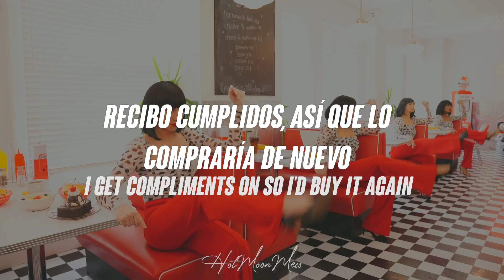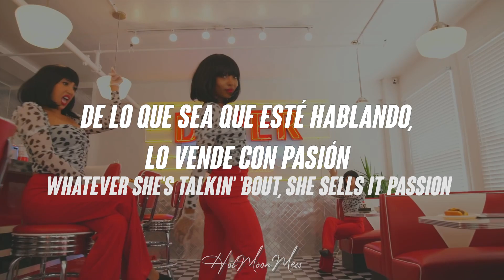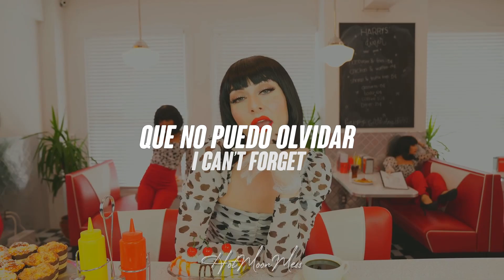Who Is She // Qveen Herby (Español/Lyrics)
lyrics:

Babe alarm, look at her
See that drip soaking wet
Cushion cut, got a face I can't forget (I, I, I)
Oh, my God (God)
Who is she? (She)
Babe alarm, look at her (Her)
See that drip (Drip) soaking wet (Wet)

You can't deny she's a hundred percent
How did she learn to be so confident? (Confident)
Yeah, she’d be expensive if she was a scent
I get compliments on so I’d buy it
Again, it isn't in my nature (Nature)
Falling in love with total strangers (Strangers)
Sent her link to all my friends, and later
They confirmed that stanning was the right behavior

Slaying consistently (Slaying)
Her talent sickens me (Sickening)
No wonder she's got enemies (Masterpiece)
She's a masterpiece, she's beauty queen
What's her skin made out of, velvet? (Velvet)
Why those cheekbones make me jealous? (Jealous)
Whatever she's talkin' 'bout, she sells it
Passion, bitch, I felt it
That’s the vibe I wanna melt with

Females are taking over...

qveen herby, qveen herby español, qveen herby lyrics, qveen herby who is she, qveen herby who is she español, qveen herby who is she lyrics